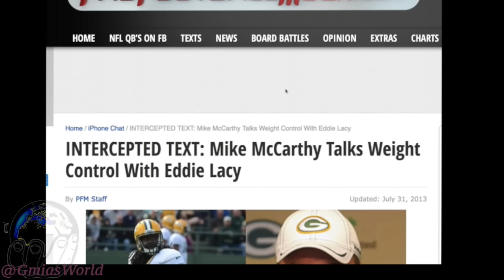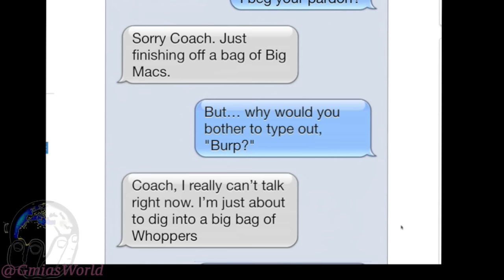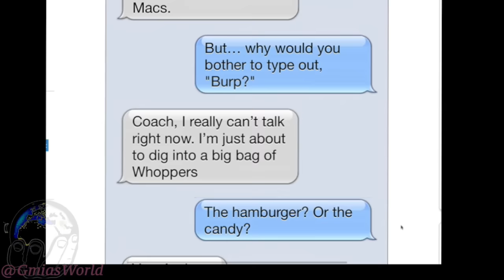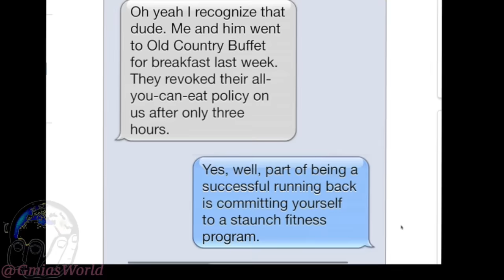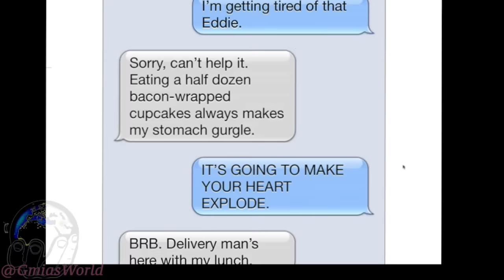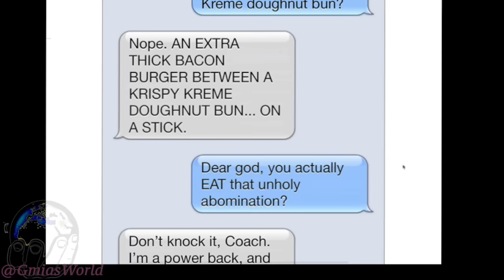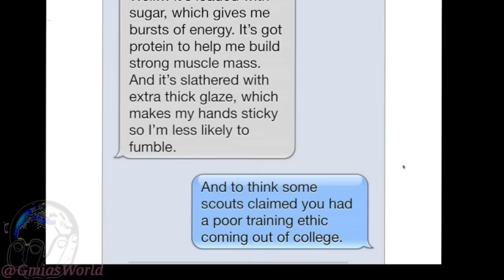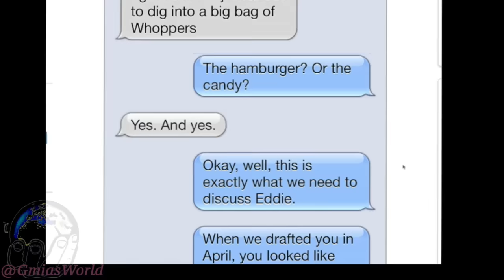267 LB Eddie Lacy TALKS Nutrition With Head Coach Mike McCarthy ( Parody )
267 LB Eddie Lacy TALKS Nutrition With Head Coach Mike McCarthy ( Parody )

GmiasWorld Podcast Content Features:
CURRENT EVENTS, Hip Hop Gossip, Donald Trump Talk, funny challenges, hilarious commentary, funny pranks, gmiasworld rage, tom brady, eminem trump song, gs9 gang, aaron rodgers, Super Bowl li, eminem, r kelly pees on 14 year old, & So Much More!

eddie lacy signs with seattle seahawks, eddie lacy over weight, eddie lacy twitter shows he loves mcdonalds a little too much, shannon sharpe undisputed makes fun of eddie lacy weight, eddie lacy fat, funny eddie lacy gameplay

Podcast info: 267 LB Eddie Lacy TALKS Nutrition With Head Coach Mike McCarthy ( Parody ) with Gmia